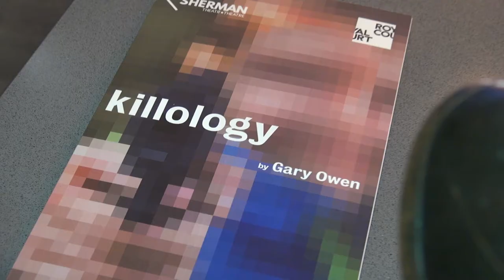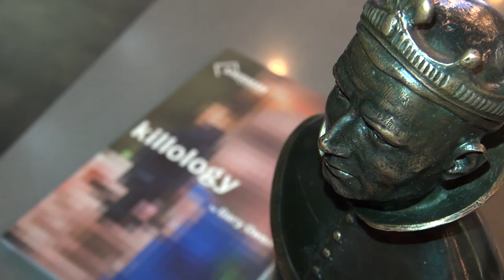A message of thanks from Rachel O’Riordan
Following the news that our co-production with London’s The Royal Court Theatre of Killology by Gary Owen, has won an Olivier Award for Outstanding Achievement in Affiliate Theatre, Sherman Theatre Artistic Director Rachel O’Riordan talks about what the win means.